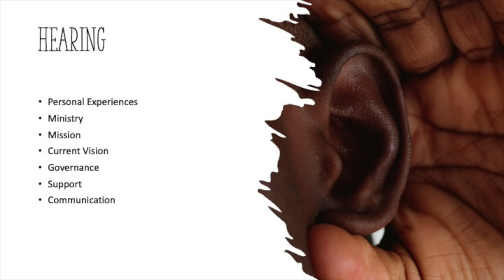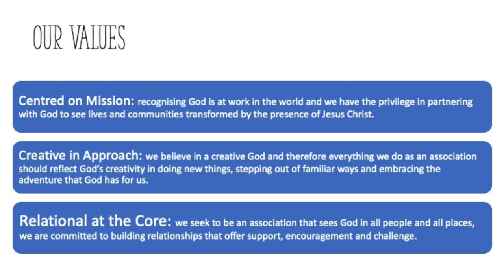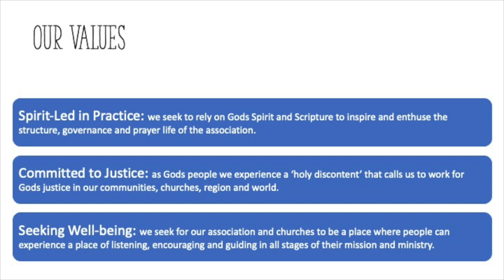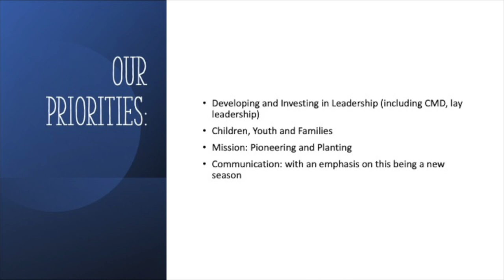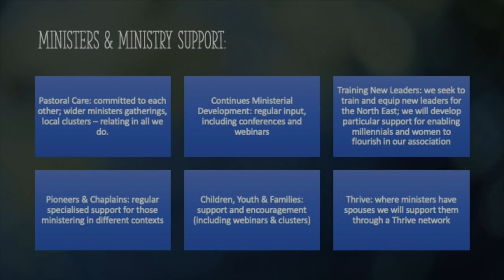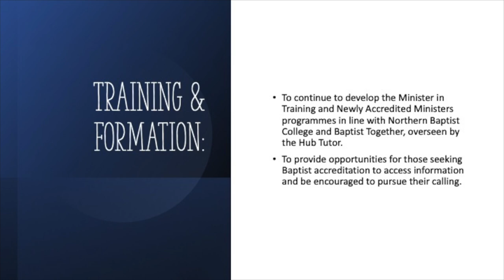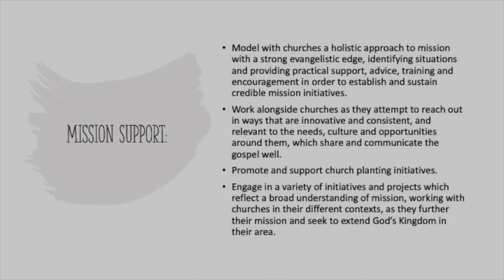Vision Evening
Join us for the launch of the new vision & values of the NBA.

This video is the information slides and sound